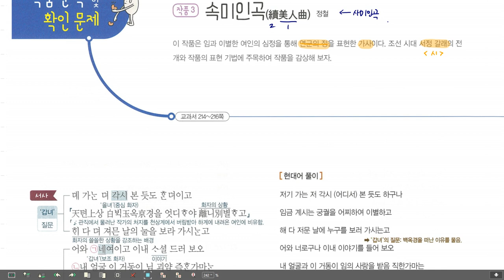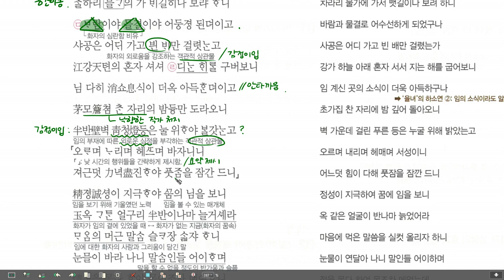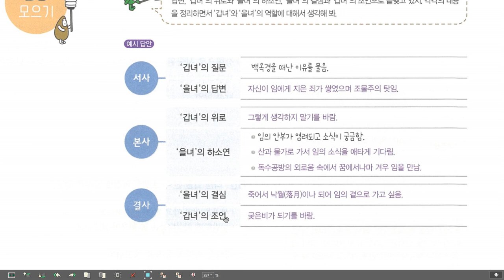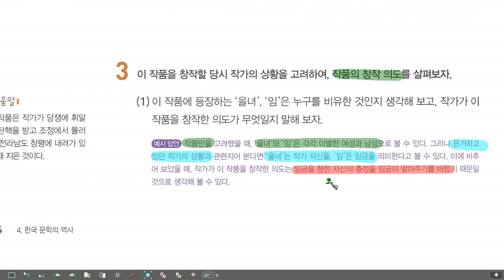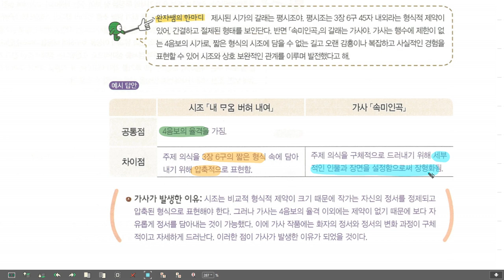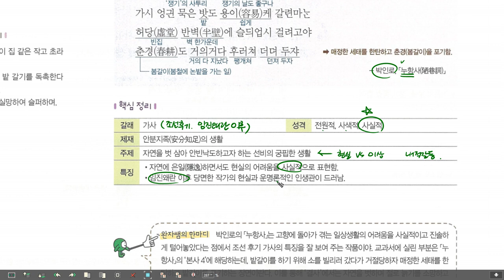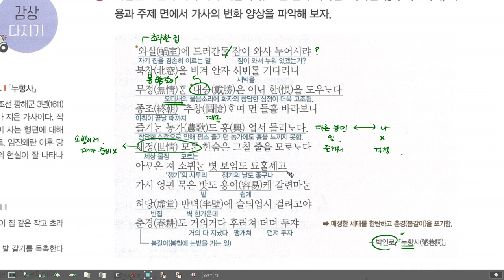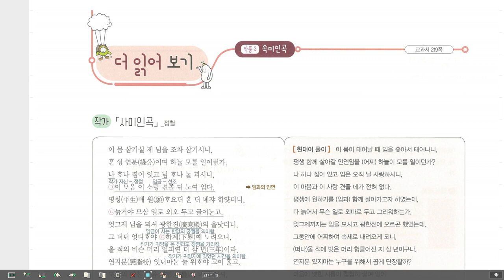고2 문학 비상 4-2-3 속미인곡, 정철